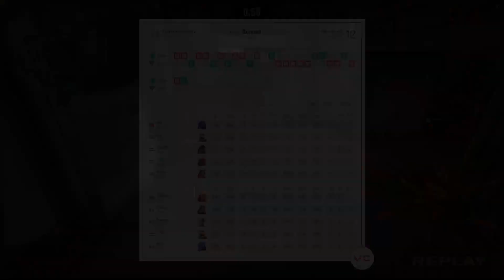SEMI-FINAL! Falcons Vega vs VALIANT GC - HIGHLIGHTS | Game Changers 2024: EMEA Stage 1